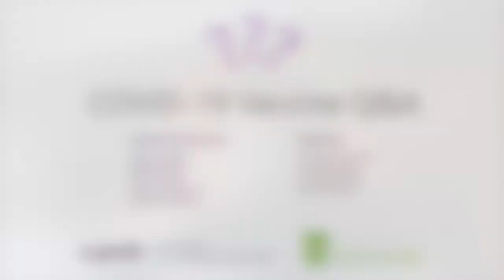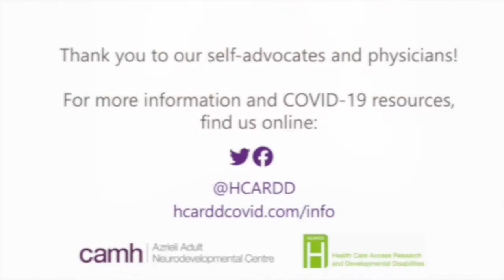COVID-19 Vaccine Q&A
Self-advocates had a few questions about the COVID vaccines, and we got doctors to answer these questions. For Easy Read information on the vaccines, please